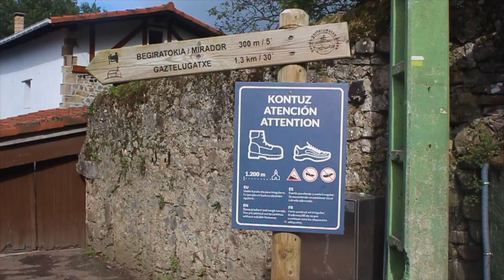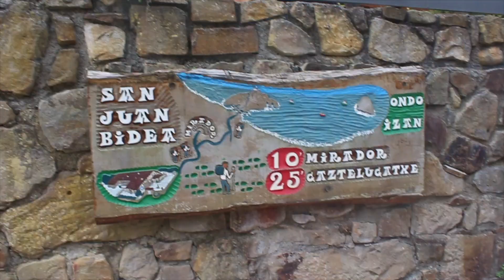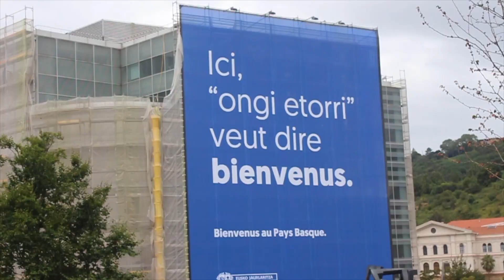Alla scoperta di Pamplona e Bilbao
Benvenuti Travellers,
continua il nostro viaggio e ci spostiamo da Saragozza a Pamplona per poi proseguire verso Bilbao. L'avventura continua. Di Pamplona, che dire, una città bomboniera, interessante e con tanto da offrire. Meraviglioso il monumento dedicato a Hemingway, che disse di Pamplona cose meravigliose!
E poi ci siamo spostate nella bellissima Bilbao. VI consigliamo la visita della città in due giorni, meravigliosa, tutta da scoprire.
Sopelana Beach (20 km da Bilbao - meta per i surfisti), con la sua spiaggia speciale. Il Guggenheim Museum, colmo di opere stravaganti, all'avanguardia e che fanno riflettere sulla società odierna! C’è Puppy, ad accoglierti, una delle opere più popolari e stravaganti dell’artista americano Jeff Koons: un simpatico cucciolo di cane, alto circa 12 metri!
Cosa vedere a Bilbao se amate Game of Thrones? Questo è un posto da non mancare assolutamente! Si tratta di una minuscola isola che fin dal 1300 è collegata alla terraferma attraverso un ponte di pietra che sembra sia il frutto di un raro incantesimo, tanto è bello ed irregolare. Sull’apice svetta un piccolo eremo dal tetto rosso: è dedicato a San Giovanni Battista ed è visitabile durante tutto l’anno.
All’isola si accede attraverso 230 scalini a strapiombo sull’acqua. Questa particolare passeggiata dura circa un’ora e vi conduce lungo il vecchio, scenografico, sentiero di pietra. Ai due lati del ponte, le onde bianche si infrangono rumorose.
Gli appassionati della fortunata serie tv Game of Thrones riconosceranno in questo luogo la casa natale della bellissima Regina dei Draghi.

E poi si prosegue con il prossimo video e la prossima avventura.
Speriamo che questo video ti sia piaciuto.

Questo video è stato girato con:

CANON EOS 700D
MICROFONO RODE
GOPRO HERO 6
SONY A6000